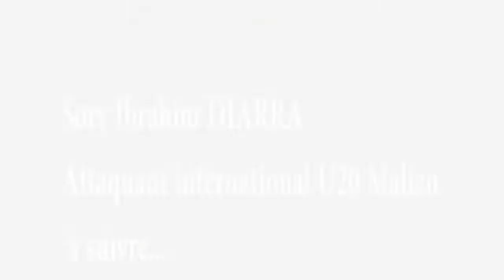Sory Ibrahim Diarra U20 international du Mali